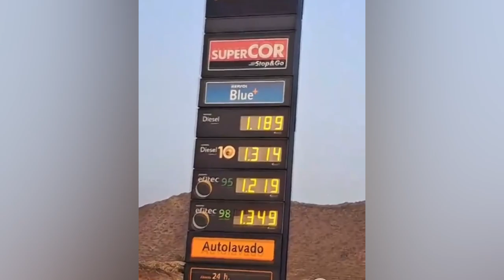🚨 بينما أنت مشغول بفلوس نيمار وبنزيمة وبونو 💶 الحكومة كتوجد لك مفاجأة 🪄🕳️😱 bouaida - بوعيدة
كن عضوًا في هذه القناة للتمتع بالمزايا:
🚨 بينما أنت مشغول بفلوس نيمار وبنزيمة وبونو 💶 الحكومة كتوجد لك مفاجأة 🪄🕳️😱 Abderrahim bouaida - عبد الرحيم بوعيدة